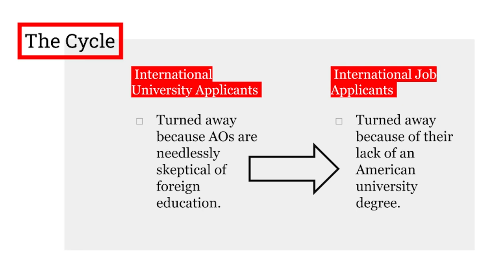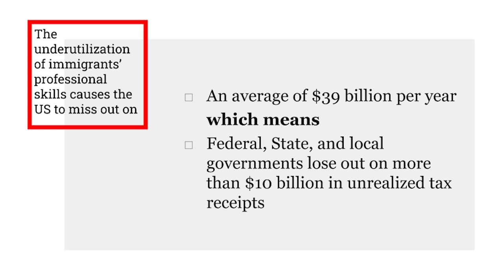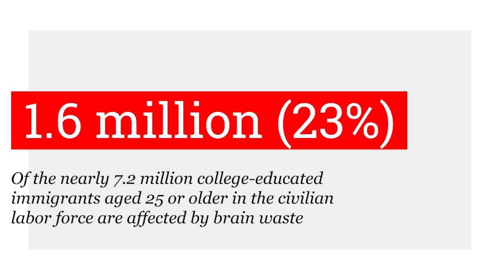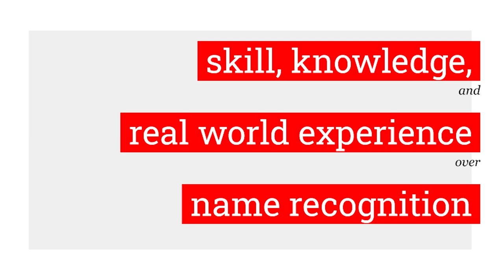The Mind is a Terrible Thing to Waste | Alene Holmgren | TEDxYouth@ASF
Imagine that your Uber driver was actually trained as an engineer, and could’ve actually designed the very car you’re sitting in. This, Alene exposes, is the situation for countless immigrants coming to the U.S in search of a better life, only to find their real-life experience disqualified by the fact that they weren’t U.S-educated. In her talk, Alene challenges “name-brand” education, combats “brain waste,” and dreams of a world where talent and experience know no licensing barriers. Due to my father’s career as a Foreign Service Officer, I have been fortunate enough to experience living in several different countries throughout my lifetime. One thing that has always stood out to me however, is how much the average American takes their educational privileges for granted while students in Non-Western nations often have to work doubly hard in order to be awarded the same opportunities. Furthermore, my eyes have been opened up to the epidemic of brain waste- which is mainly prevalent in the USA as it deals with the underutilization of the skills of well-educated, albeit foreign-educated, immigrant professionals. Since living in Mexico, this topic has become especially illuminated to me through volunteering with the US Embassy’s educational programs and encountering this idea among many students at ASF that they must receive American higher education to be successful in the USA/broader Western World. This talk was given at a TEDx event using the TED conference format but independently organized by a local community.